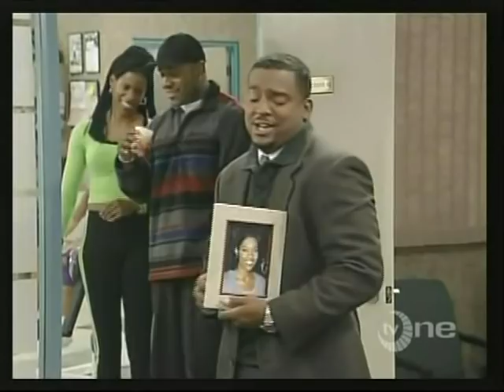In the House - 3x11 - This is a Test (Part 1)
Maxwell's girlfriend Shanna is more interested in her dog than in him. Marion crams for a physical therapist certification exam.